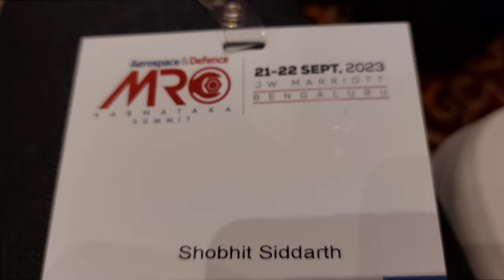MRO Conference 2023: A Vlog from a First-Timer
Join me as I give you a first-timer's perspective of the MRO Conference 2023! In this vlog, I'll share my experience attending the conference, from the keynote speakers to the networking events. I'll also give you my top tips for making the most of your time at the conference.

Whether you're a seasoned MRO professional or just starting out, this vlog is for you! I hope you'll enjoy the behind-the-scenes footage and my honest insights into the conference.